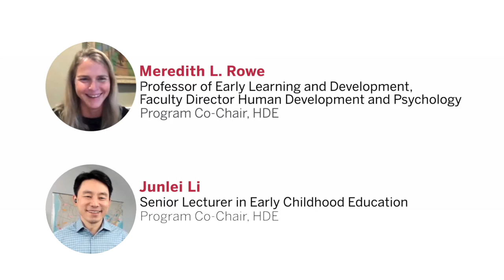Human Development and Education Program (HDE)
Human Development and Education

Whether you are interested in exploring a direct service role, engaging in clinical or counseling work, starting a nonprofit, or pursuing doctoral research, our Human Development and Education (HDE) Program prepares you to support the unique needs and individual growth of learners. Through immersion in theories and pioneering research in child, adolescent, and adult development, you will have opportunities to examine different developmental domains — including cognitive, emotional, social, moral, and neurological — as well as to design strategies and interventions to promote healthy development.